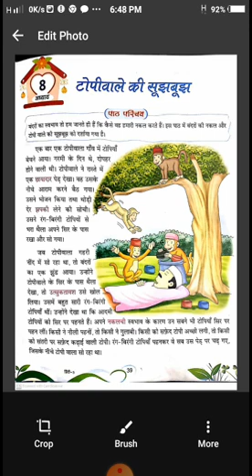Class 3rd. Hindi (chapter 8)(3)